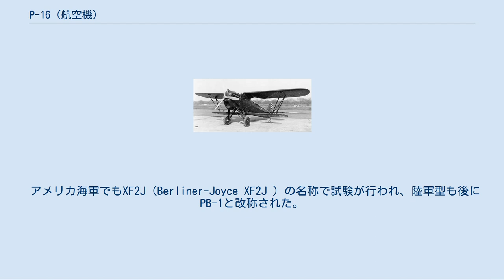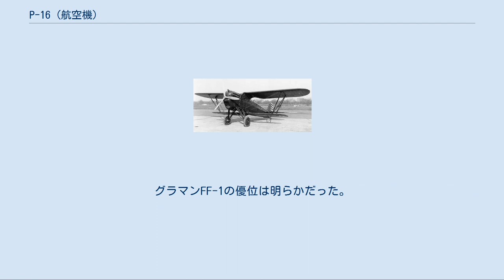P-16 (航空機)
P-16 / XF2J 陸軍航空隊のY1P-16 (撮影年不詳) P-16（Berliner-Joyce P-16 ）は、アメリカのバーリナー・ジョイス社が開発し、1920年代から30年代にかけてアメリカ陸軍航空隊で運用された単発複座戦闘機。
 アメリカ海軍でもXF2J（Berliner-Joyce XF2J ）の名称で試験が行われ、陸軍型も後にPB-1と改称された。
 バーリナー・ジョイス社（Berliner-Joyce Aircraft Corporation）はバーリナー・エアクラフト社（Berliner Aircraft Company）の資産を受け継ぐ形で1929年に設立された。
新会社は当初「バーリナー単葉機」の開発を予定していたが、アメリカ陸軍航空隊の要求による複座戦闘機の設計をすることとなった。
XP-16と名づけられた試作機は1929年10月に初飛行した。
XP-16は金属骨組みに羽布張りの構造を持ち、翼は片持式の複葉で、翼幅の異なる上翼と下翼が前後にずらして置かれ、下翼は上翼より小さく胴体下面に取り付けられていた。
また上翼はガル翼となっていた。
パイロットの後ろには偵察員兼銃手が位置した。
動力はスーパーチャージャー付きのカーチスV-1570コンカラー（600馬力）インライン・エンジンであった。
陸軍航空隊の評価試験の後、合計25機におよぶYP-16の最初の2機の契約が締結された（25機のうち最初の15機は先行生産とみなされた）。
試作機と生産型との主な違いは、スーパーチャージャーの付かないコンカラーエンジンであったことと、3翅プロペラを使用していたことであった。
 1931年までの間に、陸軍航空隊からの発注のほか、アメリカ海軍も艦上戦闘機型XF2J-1を発注した。
YP-16は、アメリカ陸軍航空隊で就役した最後の複葉戦闘機であるとともに、1918年以降に陸軍のために生産された唯一の複座複葉機戦闘機である。
 Y1P-16は1932年、第94追撃飛行中隊に配属された。
生産型は後にPB-1（PBは複座追撃機（pursuit-biplace）を現わす有用でない記号であり、他に1機種（PB-2）存在するのみである。
）と改称された。
試作機に装着されていた過給機が取り外されたため、高空性能はかなり低下したが、後続性能は当時の単座戦闘機よりかなり勝っていた。
またガル翼であったにもかかわらず機首越しの視界は劣悪で、着陸に際してパイロットを悩ませることとなった。
 バーリナー・ジョイスPB-1は1934年にはすべて第一線から退いたが、なお少数は1940年まで後方での任務に就いていた。
 XF2J-1はP-16と同じ欠陥に悩み、開発の遅れと会社の財政難（結局会社の消滅に至った）により2年もかかって納入された試作機の試験は好ましくない成績に終った。
 試作型。
600馬力V-1570-25エンジン装備。
1機製造（シリアル29-326）。
 生産型。
評価試験の後P-16となる。
25機製造（シリアル31-502/515、31-597、32-221/230）。
 25機製作されたY1P-16の就役後の呼称。
1935年にPB-1と改称。
 1935年にP-16から改称された生産型。
 海軍向け試作型。
1934年製作。
シリアル8973。
 P-16 ^ a b Wagner 1968, p. 184-185. ^ Baugher, Joe. Berliner-Joyce P-16/PB-1. Berliner-Joyce P-16/PB-1 Access date: 22 June 2007. Note: 前方視界の悪さと着陸時の特性はXF2J-1の運命を決定づけた。
グラマンFF-1の優位は明らかだった。